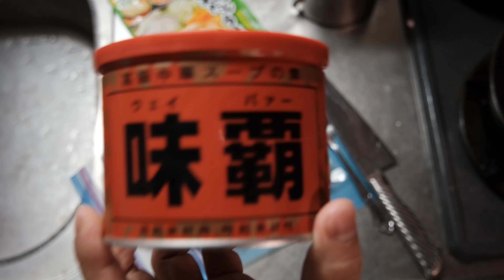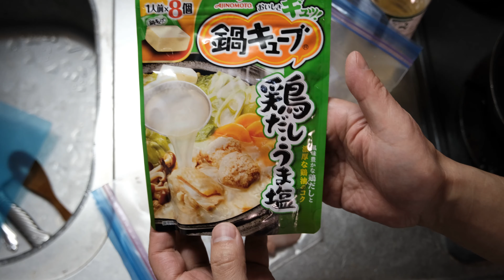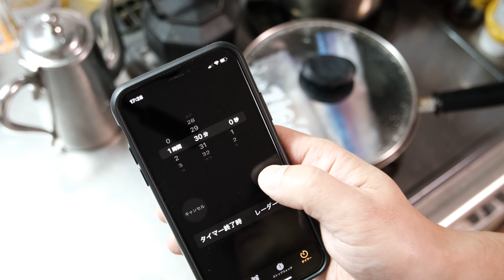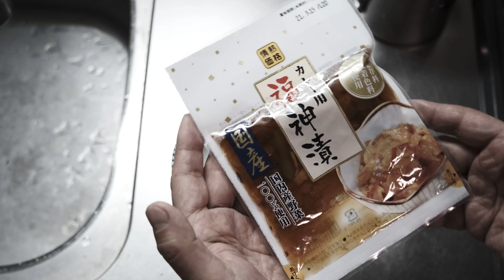安くてヘルシー✨「自作サラダチキン🐓」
おじさんの雑談Vlog「OjiLog」😉

先日の生配信

「一週間お疲れさまでした！恒例のみんなで乾杯🍻生配信です😉おつまみレシピ、フィルムカメラ、写真、サンプラー、ミニベロ、ぷーんTシャツ、etc…」

の時に、「自作サラダチキンのレシピ動画あげます！」と話していたのですが、実は前にアップしたOjiLogの時に一緒に出すつもりが、めちゃくちゃ長くなったので、これ一本で急遽動画を作りました❗️

とっても簡単で、アレンジ自在✨

コンビニより安上がりで長期的なダイエットに最適😍

「自作サラダチキン」ぜひ、皆さんも作ってみてください😉

0:00 おめぇなんて人間じゃねぇ!
0:11     皆さんこんにちは
0:41     自作サラダチキンの作り方
1:10     前フリ☆
1:58     皮を取って滅多刺し
2:27     ジップロックへ入れる
2:40     1つ目   味覇味
4:36     2つ目  鍋キューブ鶏だしうま塩味
5:42     沸いたお湯の火を止めます
6:09     蓋をします
6:39     クリームチーズ登場
7:30     合わせてみたい物 ジャジャン！
10:37   鶏 1時間半経ちました
11:02   独特な3時間の指の形。
11:30   また鶏を入れます
11:55   サラダチキン解説
15:17   ☆まとめ☆
(提供:azusa o. さん)

動画で紹介している拙著

使用機材

「FUJIFILM X-S10レンズキット(xc15-45)」

サブカメラ🎥

「Panasonic VX985M」

「OSMO POCKET」

マイク🎤

「TASCAM  DL–10L」

「スマートフォンビデオマイクキット マイク、スマホホルダー、ミニ三脚付き」

音楽♪

「フリーBGM
DOVA-SYNDROME」

効果音

「効果音ラボ」

イラスト

「いらすとや」

声のブログ「Voicy」登録お願いします！

今日の一言
・なんかサラダチキンのイラスト入れたくなって、アプリ落として自分で指で描いてみました。小並感…😅